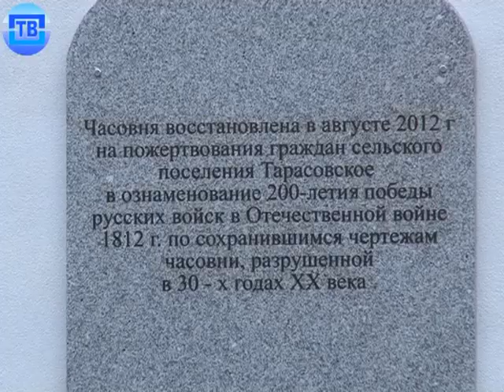Тарасовка. Освящение часовни. 09.09.2012